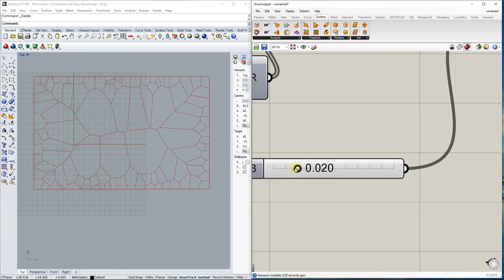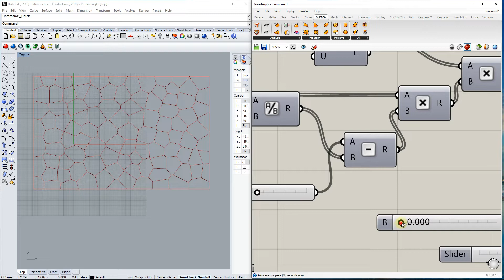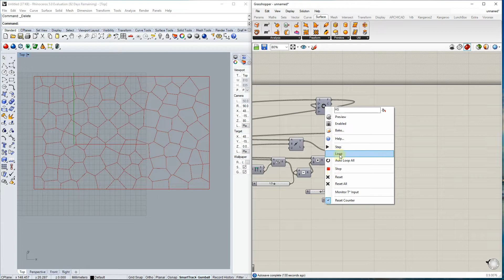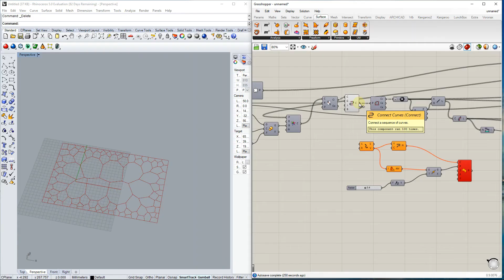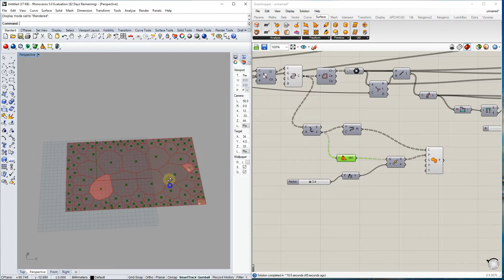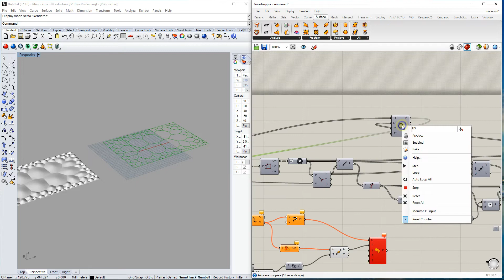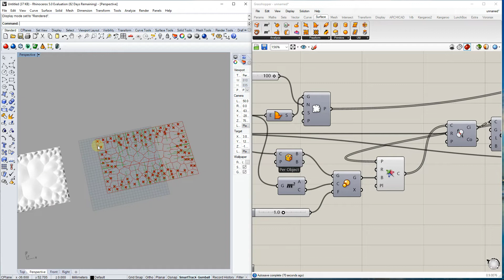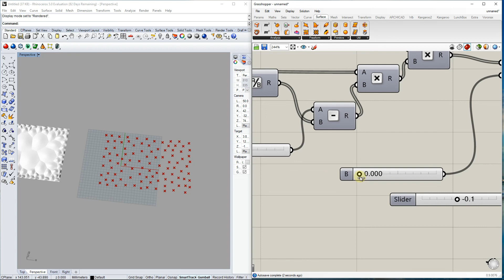grasshopper voronoi tutorial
Download file